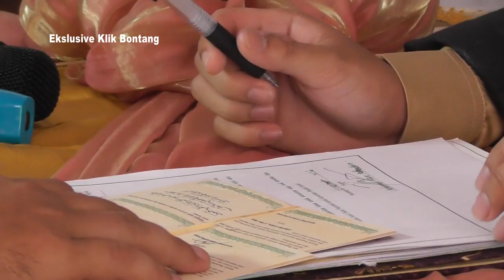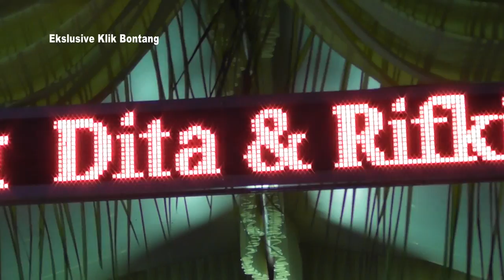Akad Nikah dan Resepsi Pernikahan Dita Agustia dengan Muhammad Rizki Ramadhan